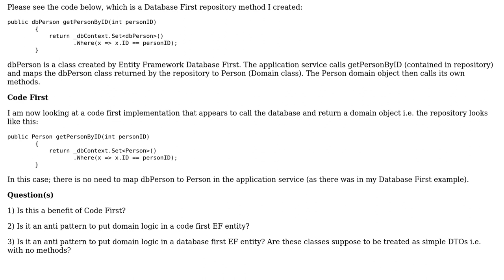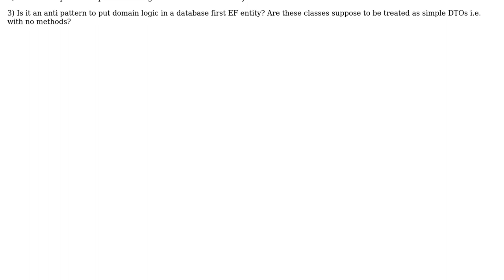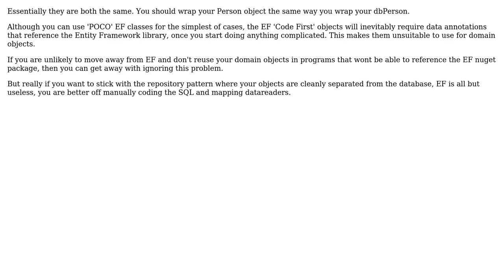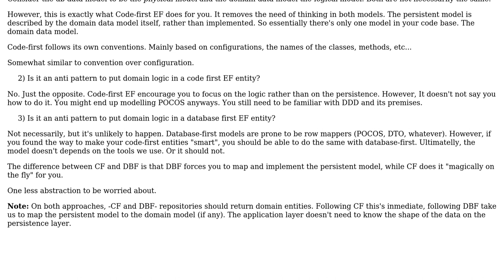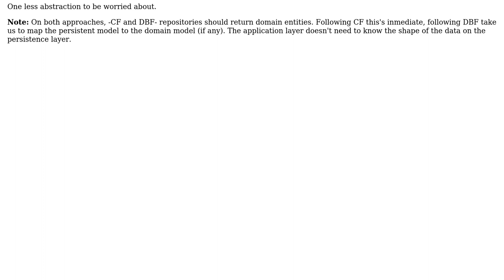Software Engineering: Return domain objects from the repository (3 Solutions!!)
Software Engineering: Return domain objects from the repository

With thanks & praise to God, and with thanks to the many people who have made this project possible! | Content (except music & images) licensed under CC BY-SA | Music | Images & others | With thanks to user w0051977 user RibaldEddie user Laiv user Ewan and the Stack Exchange Network Trademarks are property of their respective owners. You are responsible for your own actions.